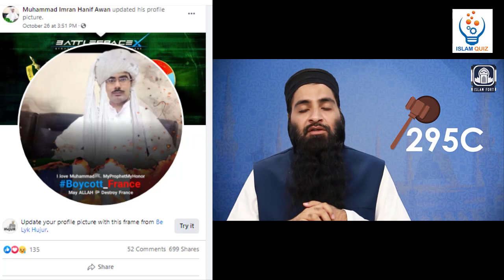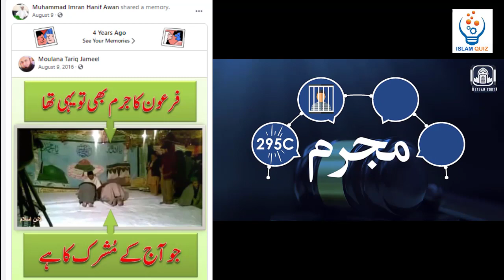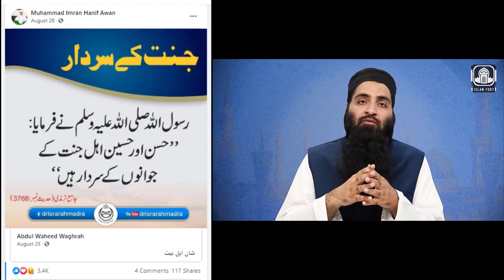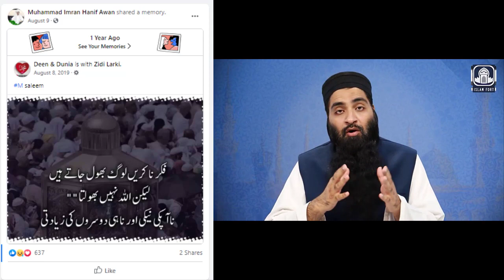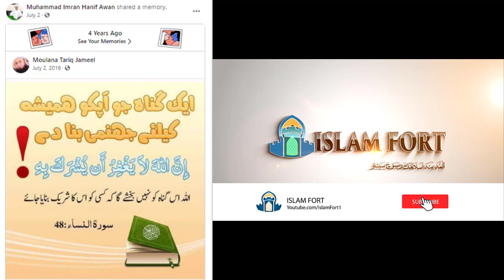Khushab Gustakhi Qatal ki CCTV Video | Khushab incident ki Haqiqat